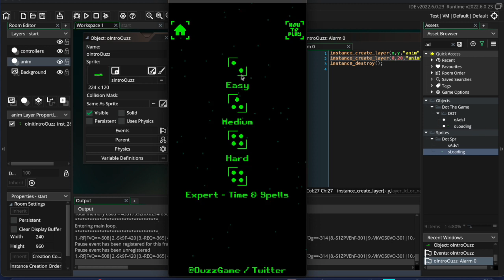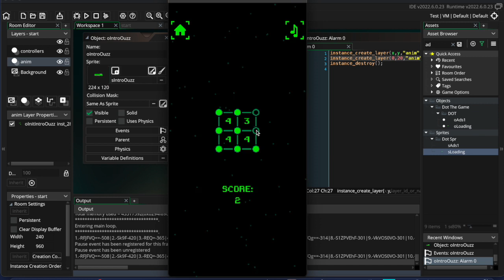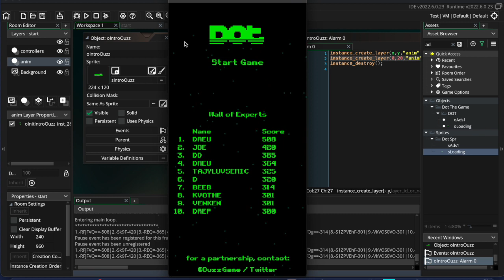Comment jouer à "Dot The Game" - (How to play "Dot The Game")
Voilà, rien de bien compliqué! A vous de battre le record!!